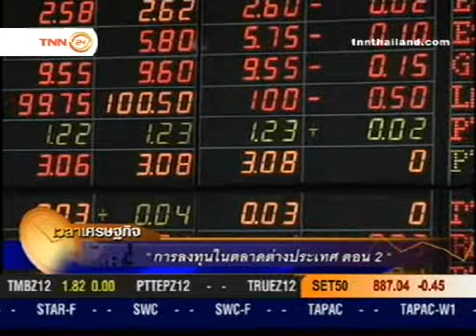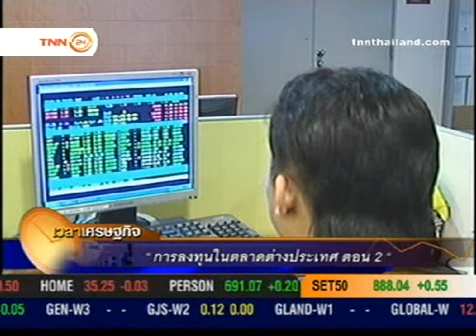TNN24_2012-10-04_10_34_29 พรพิมล รัตนประไพ 2.asf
รายการ Economic Time ออกอากาศวันพฤหัสที่ 4 ตุลาคม 2555 พรพิมล รัตนประไพ Star Trader  2